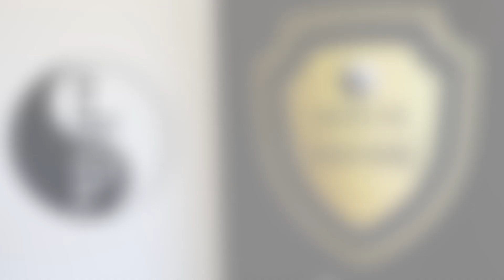Renee's advice about life